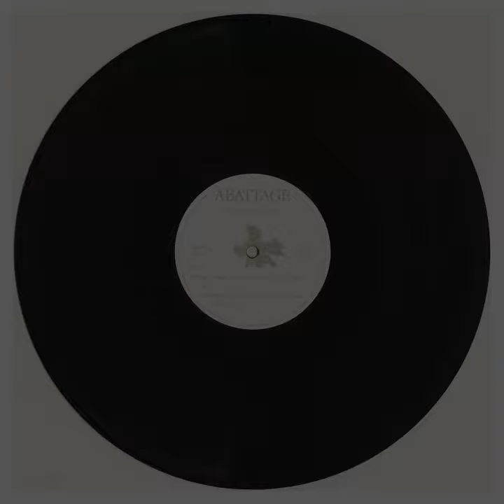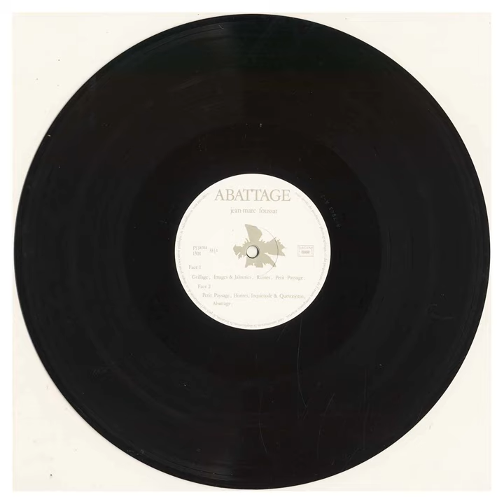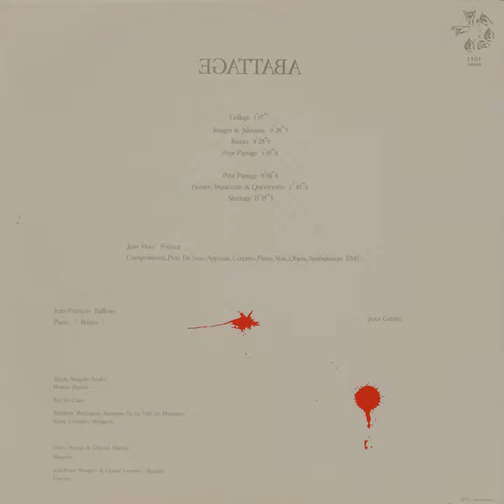Jean Marc Foussat, "Abattage" [CP-157]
Recorded in 1981 & issued “privately” in 1983 (on Jean Marc Foussat’s own Pyjama imprint) this is a screamer of a record, taking in a decidedly unique approach to minimal musique concrète assemblage (there’s an emphasis on presenting banal, interstitial in-situ sound-events [coughs, footsteps] that reminds of Luc Ferrari one minute ... before a sudden barrage of jackhammer-noise, plunderphonic mangling [is that ... Barbra Streisand !?!], and high-end oscillator scree takes over pushing this closer, aesthetically, to the early industrial forms that were just starting to take root.)

Heavily featuring Foussat’s virtuoso EMS Synthi stylings (his range of sounds & incredible technique presages contemporary players such as Thom Lehn) the proceedings go from whisper-quiet to full-on apocalyptic abandon in a heartbeat.

In my dreams there are shops in exotic beach-side towns that contain racks full of contemporaneous records with this level of stylistic abandon & next-level technical prowess, and yet I’ve, thus far, only had the pleasure to discover this one.